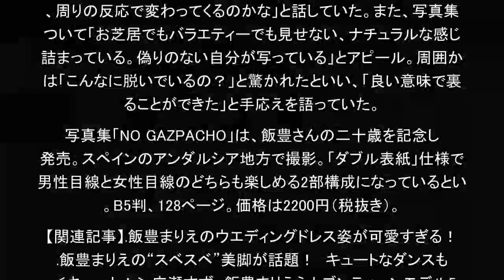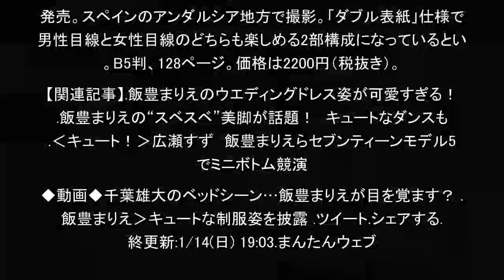‹飯豊まりえ›ファースト写真集で水着＆下着カット挑戦 「こんなに脱いでいるの？」と反響も（まんたんウェブ）